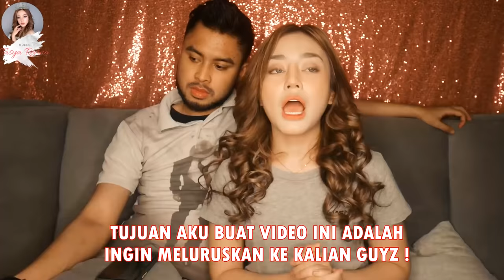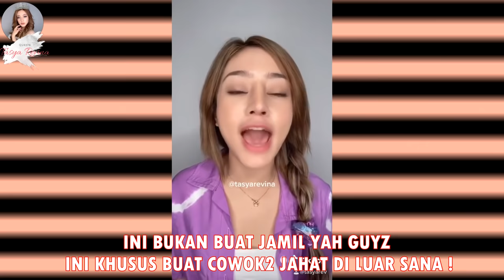TASYA ANGKAT BICARA , ALASAN KITA PISAH ( KLARIFIKASI ) | Tasya Revina